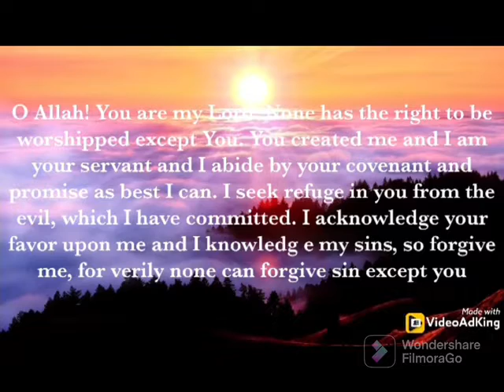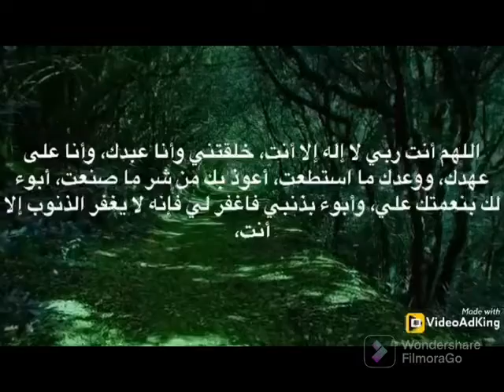How to enter Ramadan without any sins